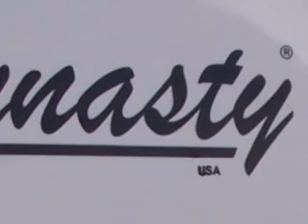RE: Fool4alifetime And His False DMCA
Response to Crosisborg on accusing us of knowingly filing a false DMCA.

This guy is a moron and too old for the bull crap he pulls.